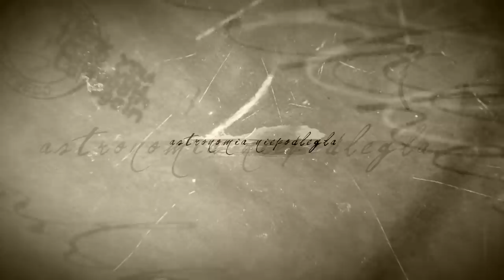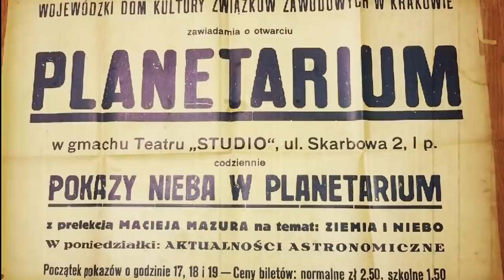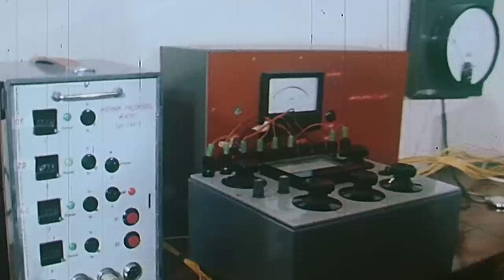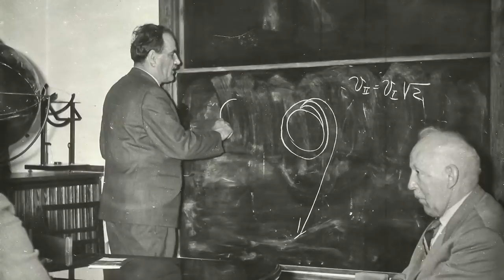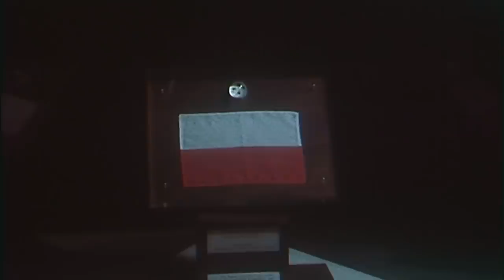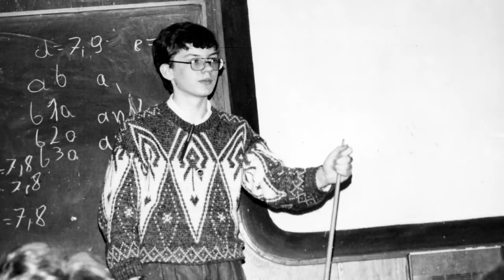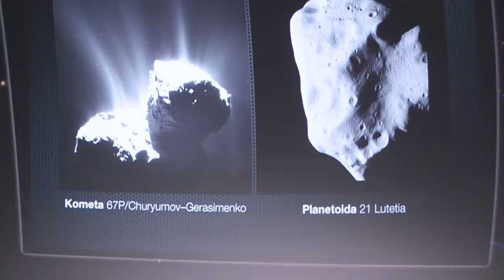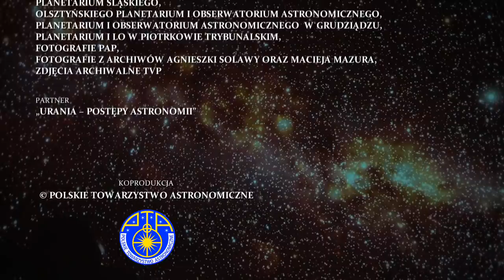Planetaria polskie - Astronomia niepodległa #8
Niebo na wyciągnięcie ręki, zaklęte we wnętrzu aparatury umieszczonej pod kopułą. Planetaria zawsze dawały wyjątkową okazję do kontaktu z kosmosem. Odegrały też istotną rolę w historii polskiej astronomii: przez kilkadziesiąt lat kreowały kolejne pokolenia badaczy kosmosu. Losy polskich planetariów to niezwykle różnorodne historie miejsc, osób i okoliczności związanych z ich powstaniem. Premiera odcinka nastąpiła 16 maja 2019 r. w TVP 3.